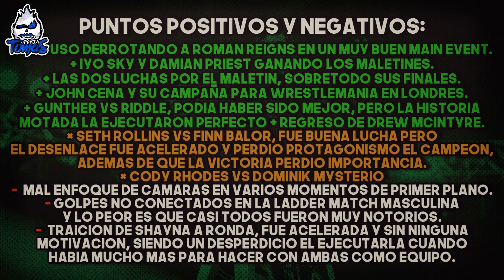Resumen de MONEY IN THE BANK 2023: ¡¡JEY USO Derroto a ROMAN REIGNS!!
Buenas Hoy Les Traigo el Resumen de MONEY IN THE BANK 2023, en donde JEY USO Derroto a ROMAN REIGNS y DAMIAN PRIEST Junto a IYO SKY Ganaron los Maletines de MONEY IN THE BANK 2023.

Tambien Puedes Apoyar al Canal Registrandote a HONEYGAIN Utilizando Mi Enlace de Referido

Cartelera y Resultados de WWE MONEY IN THE BANK 2023:

- Ladder Match por el Maletin de MONEY IN THE BANK: Damian Priest vs Butch vs LA Knight vs Logan Paul vs Ricochet vs Santos Escobar vs Shinsuke Nakamura
- Damian Priest derroto a Butch, LA Knight, Logan Paul, Ricochet, Santos Escobar y Shinsuke Nakamura
- Damian Priest Gano Money In The Bank 2023.
- Lucha por los Campeonatos en Parejas Femeninos de WWE: Ronda Rousey y Shayna Baszler (c) vs Liv Morgan y Raquel Rodriguez
- Liv Morgan y Raquel Rodriguez derrotaron a Ronda Rousey y Shayna Baszler
- Shayna Baszler traiciono a Ronda Rousey
- Liv Morgan y Raquel Rodriguez Nuevas Campeonas Femeninas en Parejas de WWE
- Lucha por el Campeonato Intercontinental: Gunther vs Riddle
- Gunther derroto a Riddle
- Gunther Retuvo el Campeonato Intercontinental
- Drew McIntyre Regreso a WWE
- Drew McIntyre ataco a Gunther
- John Cena Regreso a WWE
- Promo de John Cena
- Promo de Grayson Waller
- Grayson Waller ataco a John Cena
- John Cena ataco a Grayson Waller
- Dominik Mysterio vs Cody Rhodes
- Cody Rhodes derroto a Dominik Mysterio
- Ladder Match por el Maletin Femenino de MITB: Iyo Sky vs Becky Lynch vs Bayley vs Zoey Stark vs Trish Stratus vs Zelina Vega
- Iyo Sky derroto a Becky Lynch, Bayley, Zelina Vega, Zoey Stark y Trish Stratus
- Iyo Sky Gano Money In The Bank 2023
- Lucha por el WORDL HEAVYWEIGHT CHAMPIONSHIP: Seth Rollins vs Finn Balor
- Seth Rollins derroto a Finn Balor
- Seth Rollins retuvo el World Heavyweight Championship
- The Usos vs Roman Reigns y Solo Sikoa
- The Usos derrotaron a Roman Reigns y Solo Sikoa
- Jey Uso derroto a Roman Reigns